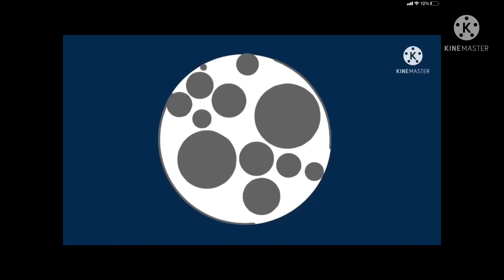Willow Werewolf Transformation